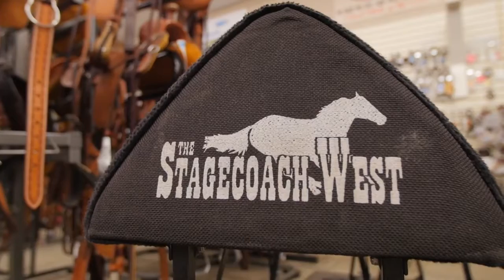Stagecoach West Promo